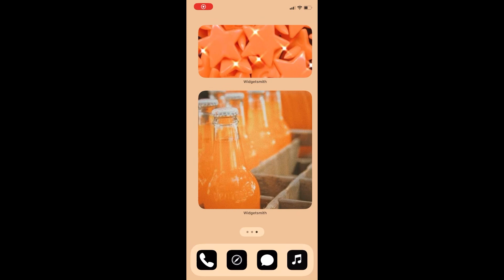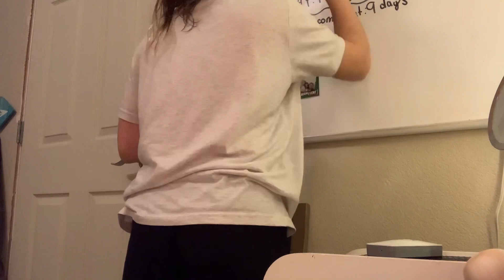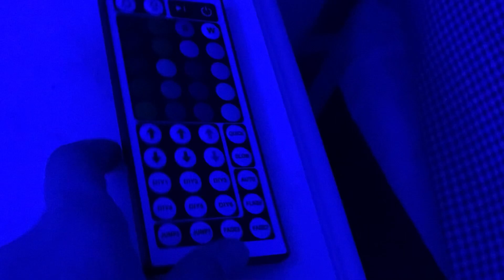Preppy/productive night routine!!